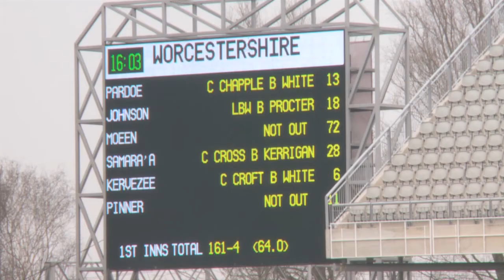LV County Championship - Lancashire V Worcestershire, Wednesday 10th April 2013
Round-up from the first days play Lancashire V Worcestershire in the LV County Championship.